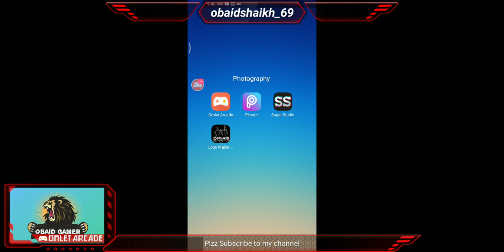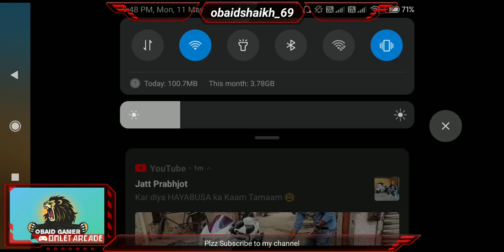PUBG MOBILE LIVE || CUSTOM ROOM || OBAID GAMER